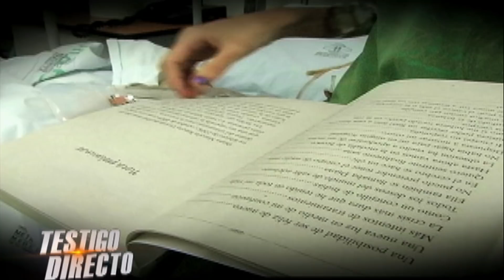El peso de la vida: Anorexia, Primera Parte - Testigo Directo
Testigo Directo --~--
Cinco mil jóvenes en Colombia sufren de porblemas de salud por su peso. La Anorexia, bulimia y el sobrepeso son una realidad que los afectan.

En Medellín encontramos dos hermanos que estuvieron a punto de morir al sufrir de anorexia.

No olvides cambiar la configuración del video.

Facebook.com/Testigodirecto